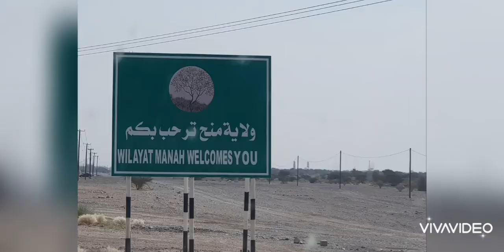Oman. Al Fiyqin Fort. قلعة الفيقين video #189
🌹12/02/2020🌹
قلعة الفـيقين
تقع في بلدة الفيقين بولاية منح
في 24/06/1994 افتتحت رسميًا للزائرين

قام ببنائها الشيخ مسعود بن محمد بن سليمان البوسعيدي عام 1027هـ / 1617م
Al Fiyqin Fort
Wilayat Manah